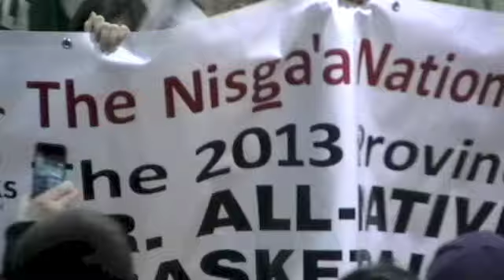ANT Opening Ceremonies 2013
54th annual All Native Basketball Tournament, Prince Rupert